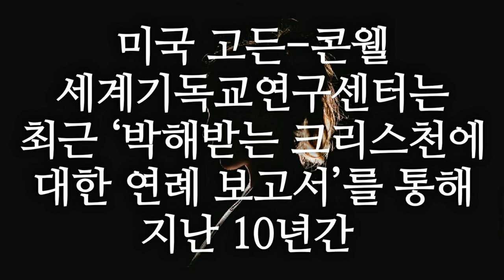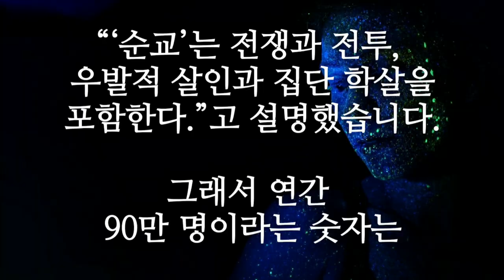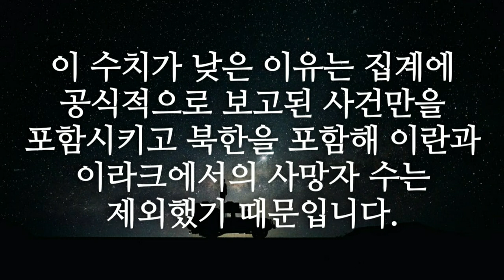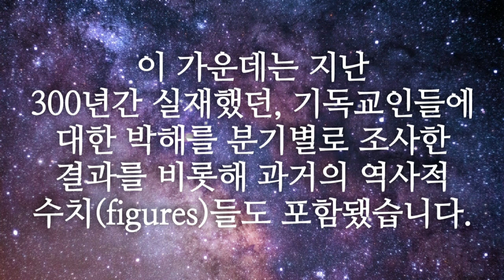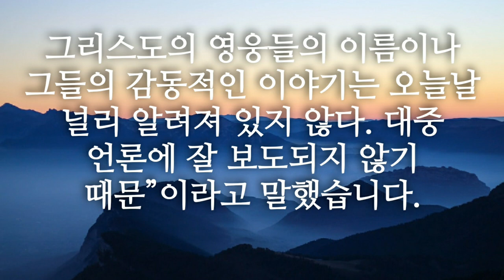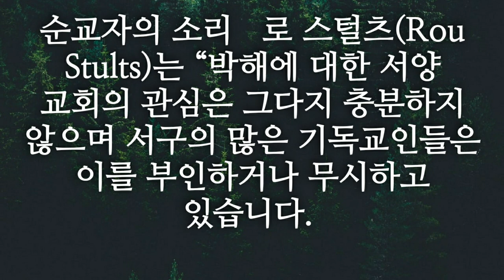[간증] 순교 # 순교자 # 순교자들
순교와 순교자들  오늘도 이 땅에서는
6분에 한명씩 순교하고 있다.